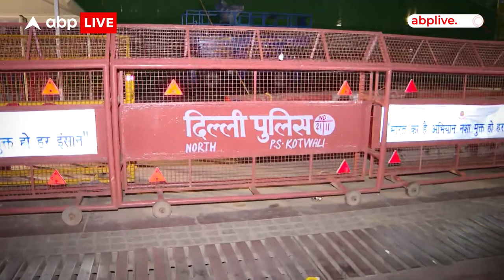Delhi में Independence Day के अवसर पर आतंकी हमले की चेतावनी, बढ़ाई गई सुरक्षा | ABP News